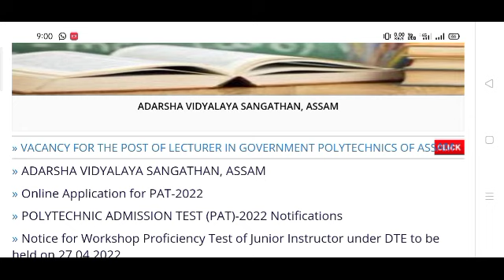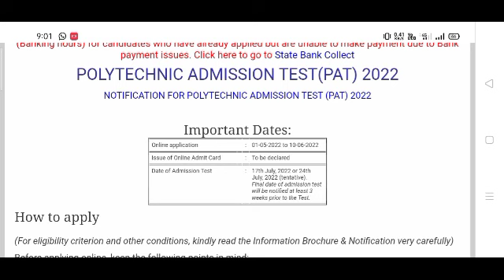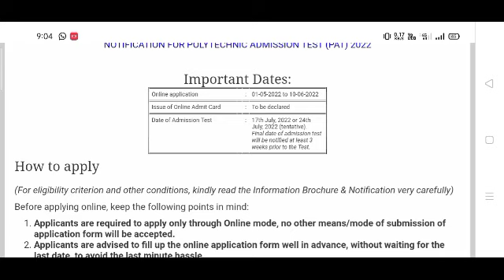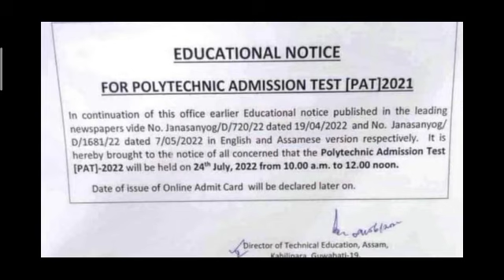PAT 2022 Entrance Exam Final Date | PAT 2022 Admit Card | PAT Application Correction | PAT Payment